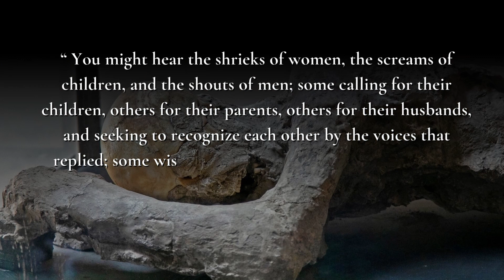Pompeii Disaster: Frozen in time by volcanic ash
| 367 |

Also check out the playlists to see videos on your favorite topics.

Peace